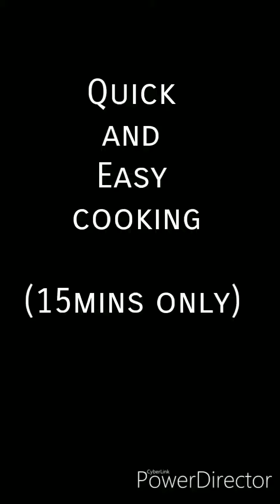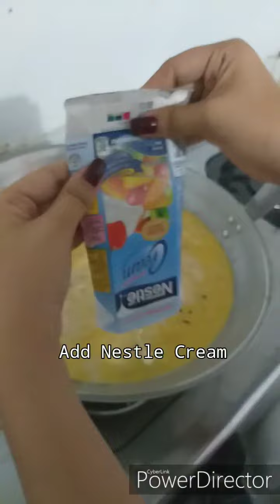Creamy Tuna Mushroom Carbonara